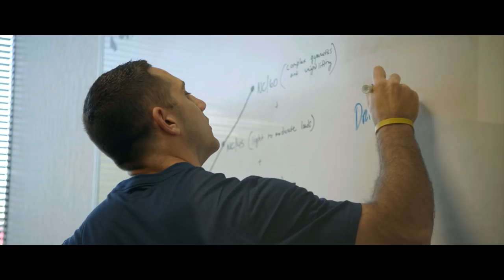Jason Khalipa Confronts Challenges with Movement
For Reebok athlete Jason Khalipa, fitness is more than just a workout; it’s the foundation for how he approaches life. When his daughter was diagnosed with Leukemia, Khalipa turned to his fitness to power through.